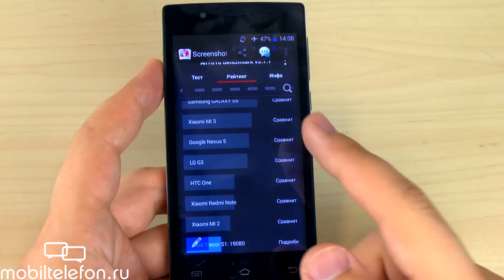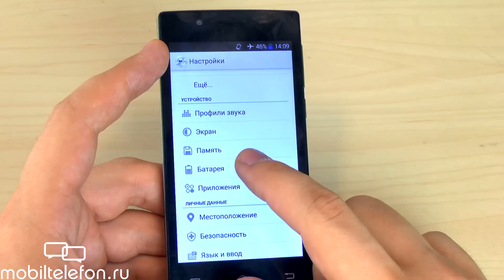Обзор Jinga Trezor S1: «императорское сокровище» за небольшие деньги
Обзор Jinga Trezor S1: «императорское сокровище» за небольшие деньги. Говорим о бюджетном смартфоне "Джинга Трезор С1".